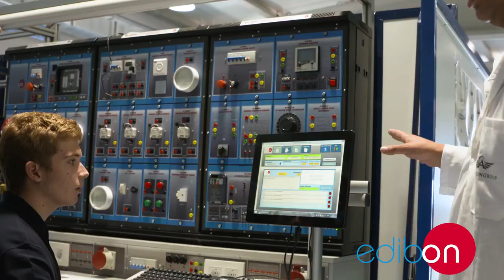Учебный центр передового опыта EDIBON Training Center of Excellence by EDIBON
EDIBON Рей Хуан Карлос Университетімен өзінің авиациялық дайындықтағы шеберлік орталығын жабдықтаумен жұмыс істейді

EDIBON сотрудничает с Университетом Рей Хуана Карлоса, оснащая свой центр передового опыта в области авиационной подготовки.

EDIBON collaborates with Rey Juan Carlos University equipping its center of excellence in aviation training.